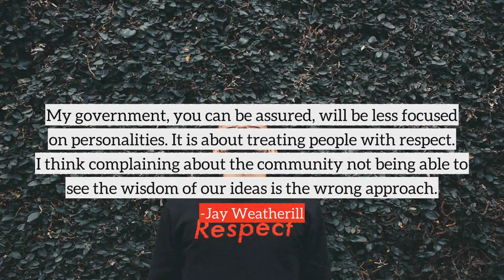Jay Weatherill top Quotes, best quotes from Jay Weatherill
Following are the few quotes from Jay Weatherill, in this video
1) We are all in this together. We want to have, I suppose, a single point of entry so that anyone coming near a disability service can get a very complete picture. Government needs to understand that picture, and we need to be able to offer somebody a one-stop shop.
2) There is an opportunity for us to renew ourselves. There's an opportunity for us to leave the past behind and present something different for the future.
3) People want the freedom. They want to be able to shop. If you don't like the shop trading hours and you're a shop owner, you don't have to open.
4) If we wish our state's growth to continue, then our future will increasingly be with industries that require a highly skilled and technically proficient workforce.
5) I believe that investing in our children's development from the earliest age is the single most important contribution we can make to the health and wellbeing of our citizens, their capacity and the future prosperity of our state.
6) You'll be much more successful if you follow your dreams and follow your passions.
7) By and large we have got to find the good leaders to work with to make sure that we build the strength in these communities. Simply issuing edicts from Canberra isn't going to solve issues on the APY lands.
8) My government, you can be assured, will be less focused on personalities. It is about treating people with respect. I think complaining about the community not being able to see the wisdom of our ideas is the wrong approach.